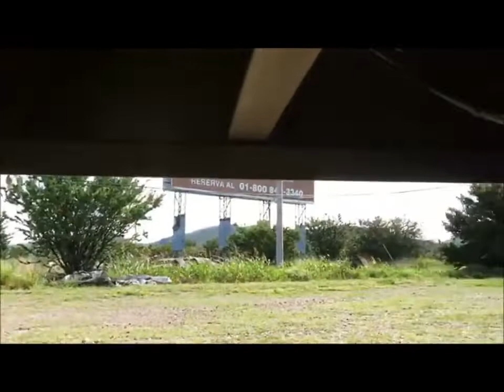Jaula Ganadera Wilson StockMaster 2015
53 pies de largo
102 pulgadas de ancho
suspensión de aire
fabricada especialmente para transporte de cerdos, borregos, marranos, chivos, corderos.
Localizada en México
Lista para trabajar
en EXCELENTES condiciones